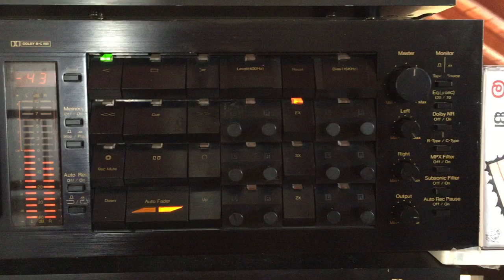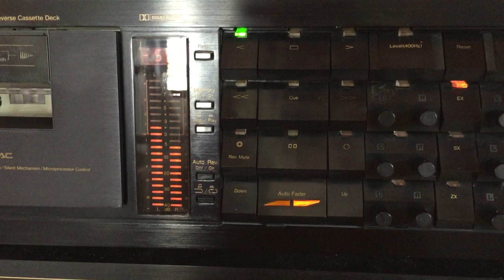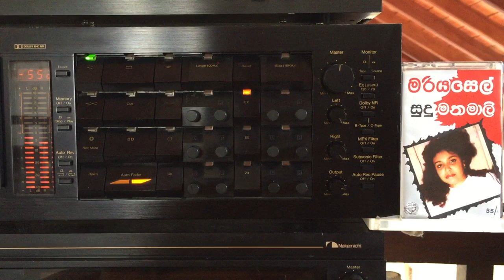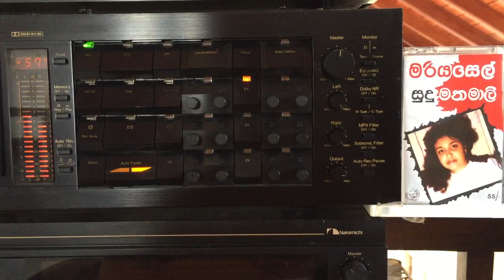Mariazelle Gunathilake: Sina Salaa Adara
Lyrics: K.D.K. Dharmawardena; Melody: Stanley Peiris